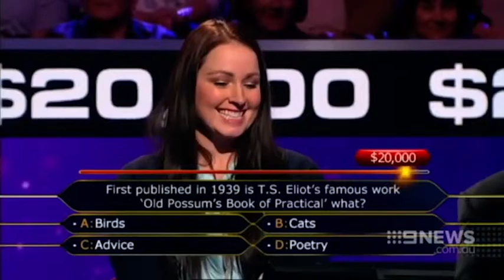Woman who won $20,000 on Hotseat buys shoes for entire school.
Woman who won $20,000 on Hot seat attempts to buy shoes for her primary entire school, before shoe company Blundstone jumped in and donated them all.